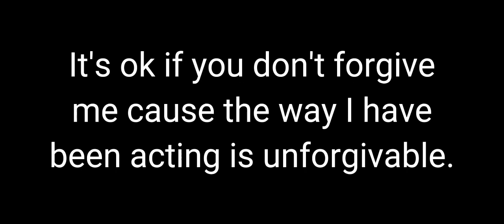Why I haven't been myself lately and why I haven't been posting as much || IMPORTANT ||deleting soon